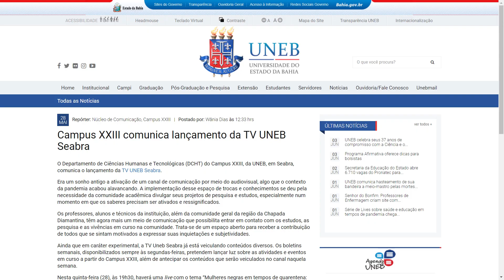Boletim Semanal - Edição Especial COVID-19 - EP 12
Confira nossa nova edição!